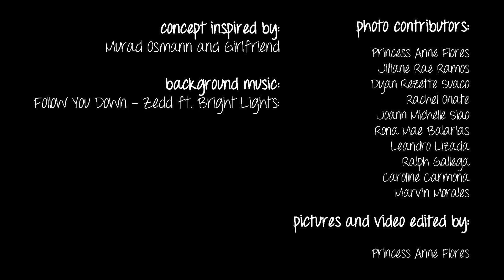ARSAFEST 2014: Back To Our Routes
Follow us into the different parts of the Philippines as the ARSAFEST 2014: Back to our Routes takes you into a whirlwind tour filled with food, games and parties.

Enjoy three days of food and bazaar, and indulge yourself with the different pasalubongs from various provinces and of course the infamous Cebu Lechon from the south. Unleash the inner street kid in you with various traditional Pinoy games. Stop over different destinations in the country in Hop-'Pinas and be amazed by what it's like to live in these provinces. Visit different dorm rooms and feel what it's like to be a resident during the Open House. Entertain yourself with all-day performances by different artists and bands. And to cap it all off, loose yourself in a one-of-a-kind street party.

Proceeds for this event will be donated to the Ateneo DReaM Team.